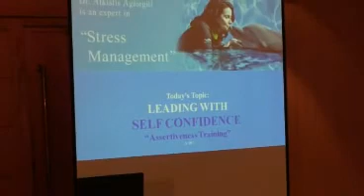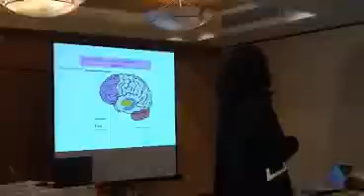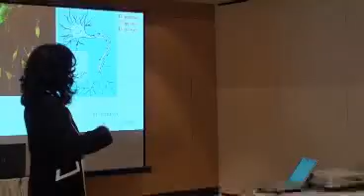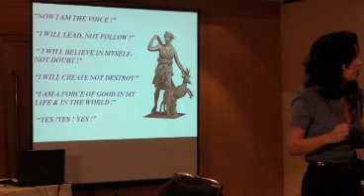NLP UPW Motivation Seminar (VINTAGE ALKISTIS-TV 2007)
From International CEO & Shipping Conference in Greece.